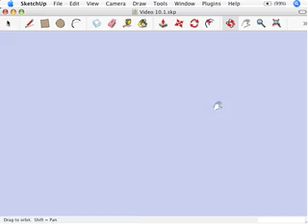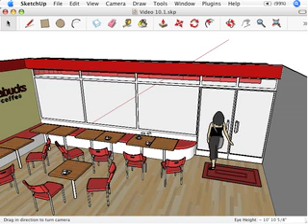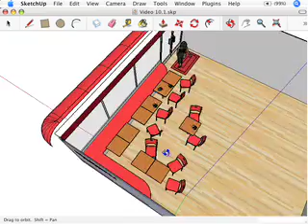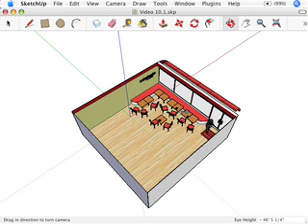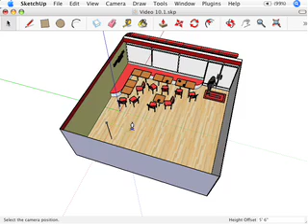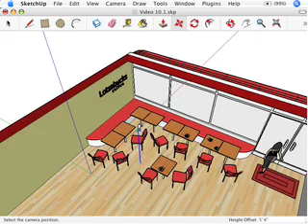SketchUp: Standing in the right spot: Position Camera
This video accompanies Google SketchUp for Dummies, by Aidan Chopra.